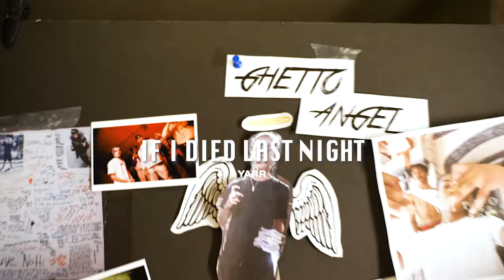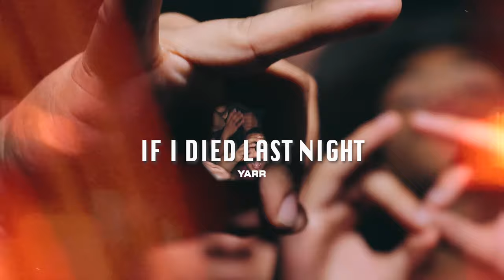[Free] DD OSAMA x JAYKLICKIN - "IF I DIED LAST NIGHT" SAD SAMPLE DRILL (PROD. YARR & YVNGMONTY)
⚠️ Conditions ⚠️
• The free version of this beat is available for non-profit use only. It cannot be used on streaming services like Spotify or Apple Music. Please credit me in your title on YouTube and SoundCloud: (Prod by YarrEngineer). For Instagram use, credit me in the description: @YarrEngineer

sugarhill ddot